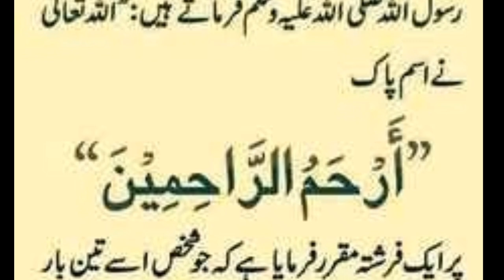Dua mangny ka behtareen tarika | best way of dua | powerful dua